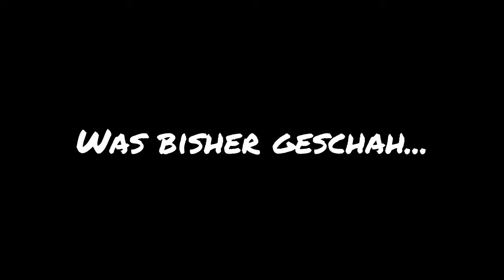Dragon Age 2 | [Deutsch/Blind] | #02 Deswegen spielen wir nicht mit Feuer!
Hallo und herzlich Willkommen zum nächsten Mammutprojekt; Let's Play Dragon Age 2!

► 1. Folge: -

Die epische Dragon Age Saga geht in die zweite offizielle Runde. Mit einer komplett eigenständigen Story, unabhängig von unserem zuvor heroisch geführten Helden. Fereldan war ein Mal, Kirkwall ist nun das neue Schwarz von gestern! Mit seiner kuscheligen Vergangenheit lädt es geradezu ein, es sich in ihr für den Lebensabend gemütlich zu machen – und genau das hat Hawk mit ihrer Familie auch mehr oder weniger vor, nachdem sie von der Verderbnis aus Lothering vertrieben wurden. Dass es allerdings nicht nur Gutmenschen in Kirkwall gibt und widererwartend nicht mit Willkomensgrüßen für schutzsuchende Flüchtlinge an der Hafenmauer überflutet wurde, gestaltet die Sache für unsere Protagonistin zumindest zu Beginn etwas schwierig. In alter Manier batteln wir uns also durch die Unterwelt, bringen dabei ganz nebenbei Schmugglerzirkel und Blutmagier zur Strecke, bis wir uns selbst am Ende wieder ganz an die Spitze setzen können. Hoffentlich wird auf dem Weg nicht wieder wer geninchend!